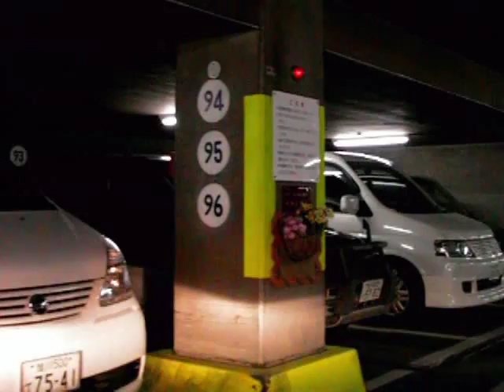7条駐車場【駐車券発行機】：入口 [ 旭川市 360p 車載動画 2008 地下駐車場ドライブ] Asahikawa Underground parking,Hokkaido Japan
市役所利用するときに使う7条駐車場を利用するドライブです。ドライブ
時期は、2008年4月上旬。parking

0:00～0:40 6条通を直進（永隆橋通交点）
0:55 6条通から駐車場（右折）
1:15 入口ゲート（駐車券をとる）